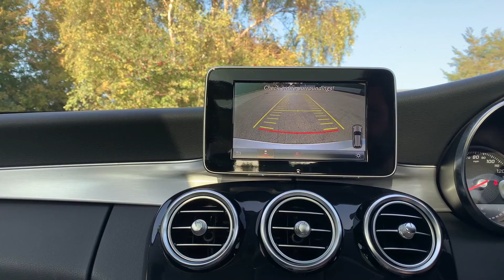SOLD - Mercedes C350e Estate - For Sale at Autostore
Hello and welcome to Autostore sales.

or contact Jonathan Royle:
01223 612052